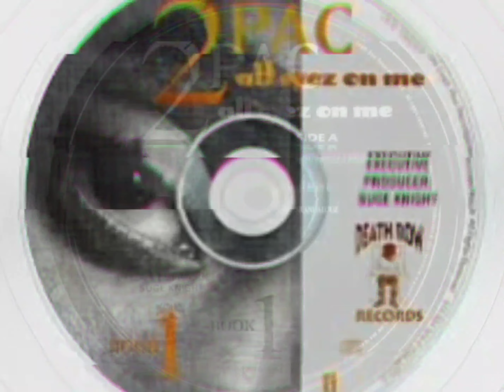2Pac, Nate Dogg - Skandalouz [High Definition 8D Arena Effects][Audio Surround Sound Bass Boost] 4K